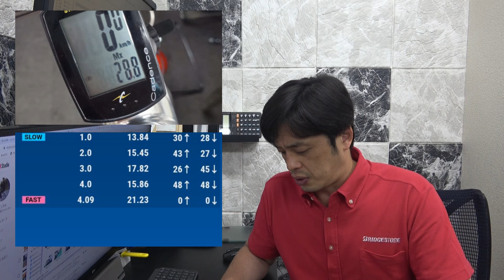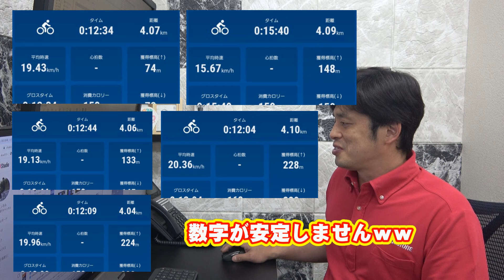【 サイクルコンピュータ 】 アプリ と サイコン 本当の事を言ってるのはどっちだ！実走して確かめます 〜自転車屋店長の勝手レポート〜 キャットアイ CAT EYE TATTA タッタ スマホアプリ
Tiakia 自転車 スマホ ホルダー

スマホ ホルダー

気になったLixadaのホルダー

気になったBone Bike Tie 2 スマホ ホルダー

自転車とか紹介チャンネル公式グッズショップ 爆誕

（もくじ）
00:00 オープニング
01:23 CC-RD200
02:15 実走
03:50 検証開始
04:31 アプリ不具合？
05:16 最高速度
05:57 平均速度
06:29 まとめ

836-0832
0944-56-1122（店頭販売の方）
火曜日定休　駐車場有
09：00-19：00